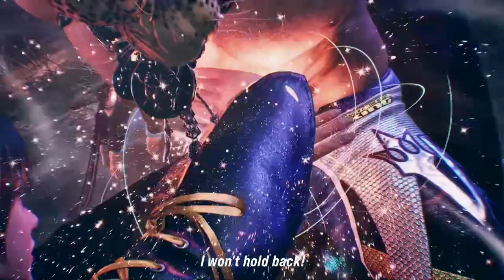Hwoarang Arcade Run in TEKKEN 8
Und hier Kicken wir alle mal aus dem Bildschirm mit unserem Teakwondo Meister Hwoarang, viel Spaß.